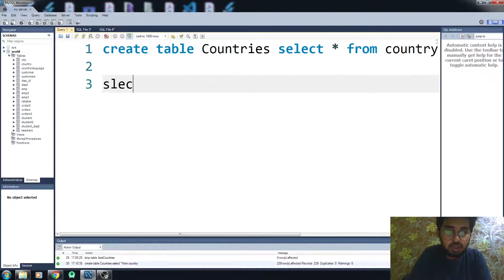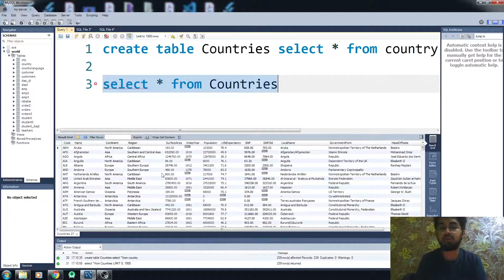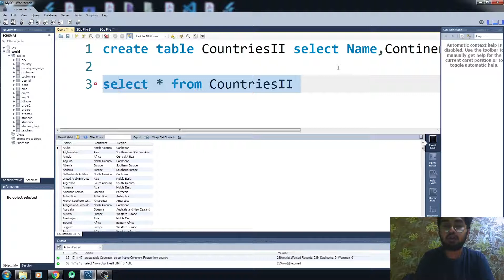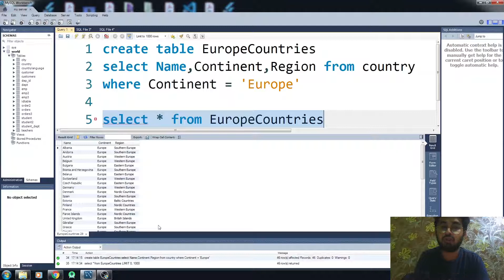Select Into Alternative in MySQL Workbench #28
Select Into Alternative in MySQL Workbench

What is Select Into?
The SELECT INTO statement copies data from one table into a new table.

But Select Into is not supproted in MySQL that is why we have select into alternative which is alternative way of achieving the same result.

➜ Recommended Books for MySQL

1. PHP & MySQL: Server-side Web Development (If you want to use MySQL with PHP) ☑️

2. Murach's MySQL (3rd Edition) ☑️